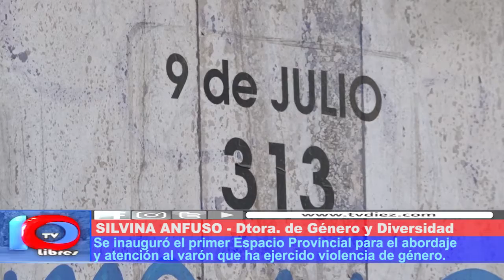MODIFICAR CONDUCTAS MACHISTAS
Se inauguró el primer espacio provincial de abordaje para varones que hayan ejercido violencia de género. Silvia Anfuso, Directora de Género y Diversidad de la provincia, explicó los detalles del espacio.